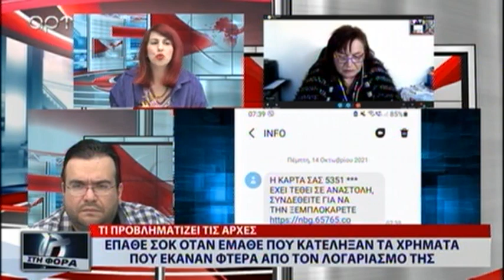ΘΥΜΑ ΑΠΑΤΗΣ ΕΠΑΘΕ ΣΟΚ ΟΤΑΝ ΕΜΑΘΕ ΠΟΥ ΚΑΤΕΛΗΞΑΝ ΤΑ ΛΕΦΤΑ ΑΠΟ ΤΟΝ ΛΟΓΑΡΙΑΣΜΟ ΤΗΣ